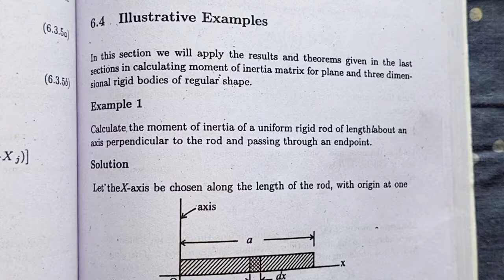mechanics by khalid latif mir chapter 6th example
this channel is best for students to learn mathematics